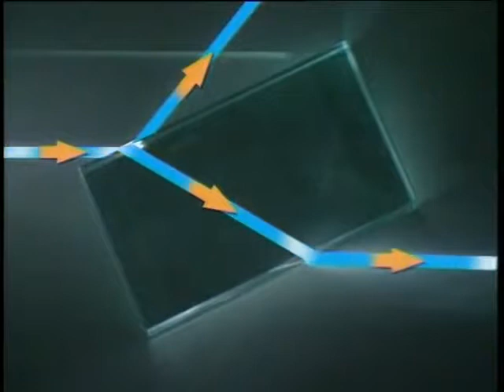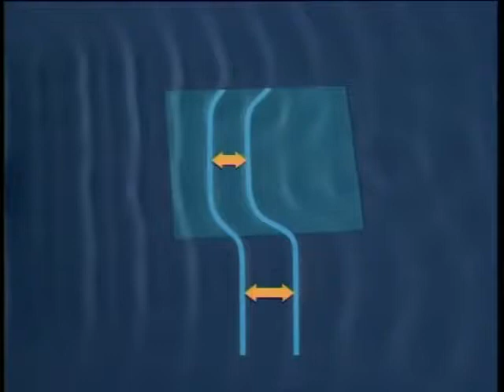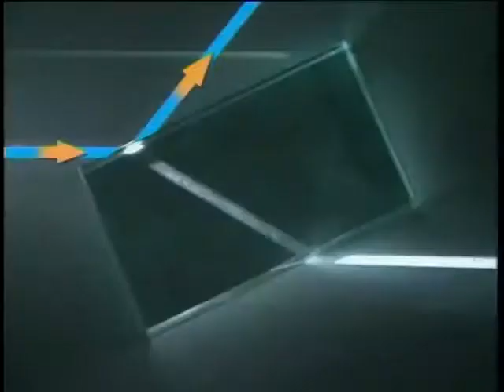TEORIA Il fenomeno della rifrazione RIFRAZIONE